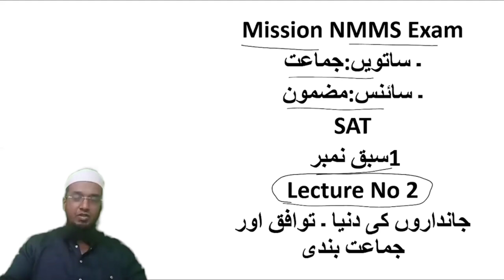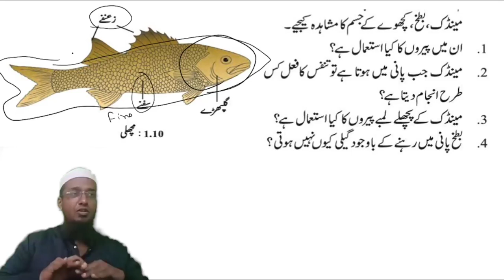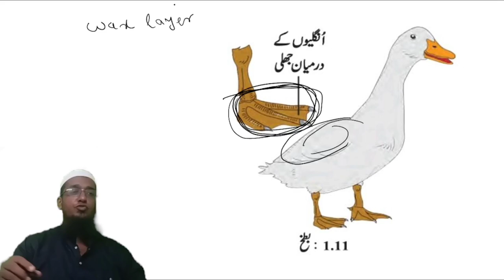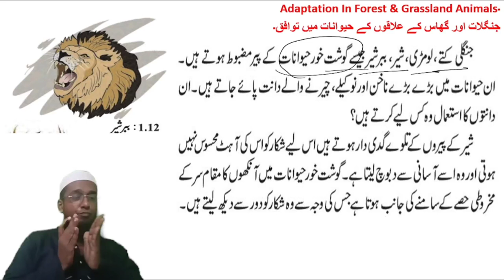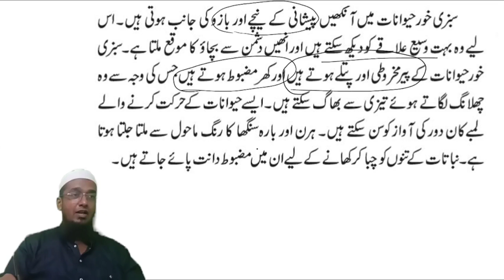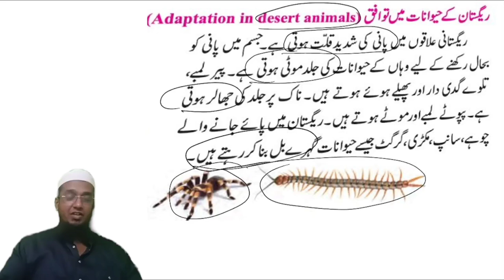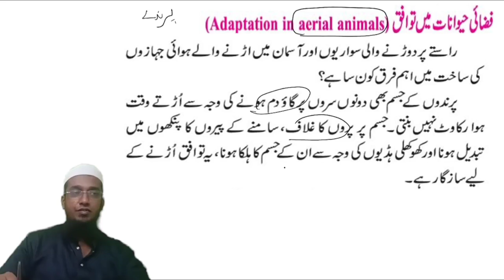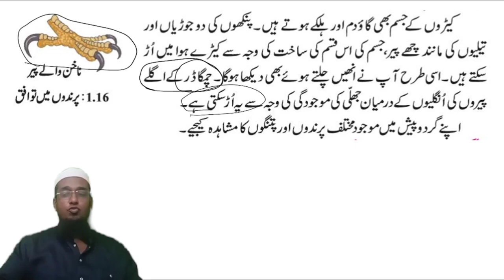Mission Nmms Exam _ Clas:- 7th_ Subj : Science _ Sabak No 1_ Lecture No 2